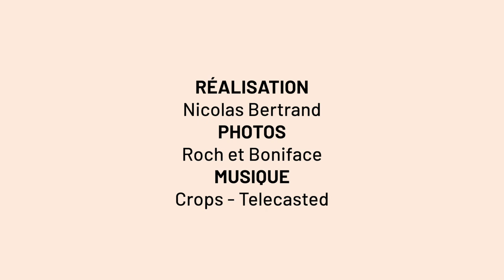Biodiversité et agriculture : le voyage des solutions de Roch et Boniface.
Au salon de l’agriculture, nous avons rencontré Roch et Boniface, deux étudiants en agronomie qui ont parcouru la France avec comme fil d’Ariane, la biodiversité.
Leur « biodiversitour » a finalement été publié par le magazine La Terre. Ils nous raconte cette aventure et ce qu'elle leur a enseigné.

Roch De Gabrielli et Boniface Parlos, tous deux étudiants en agronomie ont entrepris ce voyage en 17 étapes à travers la France durant le mois de juillet 2022.
L’objectif ? Rencontrer les acteurs du monde de l’agriculture et de l’environnement, maraîchers, éleveurs, agriculteurs, naturalistes, conservateurs, forestiers, aquaculteurs, paysagistes, océanographes qui cherchent à travailler tout en préservant les milieux naturels et présenter leurs solutions pour faire face à la crise climatique.
À la lecture passionnante de leur récit, la rédaction de La Terre s’est décidée à promouvoir leur travail et publier l’intégralité de leur carnet de voyage sous la forme d’un Hors-Série.

Leur carnet de voyage est enrichi des textes de :
Yann Arthus Bertrand, photographe et réalisateur, Aurélie Trouvé, députée, ingénieure agronome, maîtresse de conférences en économie, Thierry Marx, Chef cuisinier, Jean Viard, sociologue, Philippe Mauguin, président directeur général de l’Institut National de la Recherche pour l’Agriculture, l’Alimentation et l’Environnement (INRAE), Fabien Gay, sénateur, président du groupe l’Humanité, Allain Bougrain-Dubourg, président de la Ligue de Protection des Oiseaux, Hervé Bramy, président du Conseil départemental de la Seine-Saint-Denis 2004 – 2008. Auteur de « La biodiversité à l’heure de la Covid », Dominique Planchenault de l’Académie d’Agriculture de France, etc.
Ce hors-série comprend également une enquête exclusive d’Oxfam France sur la situation des agricultrices en France.

📣 SUIVEZ L'HUMANITÉ !